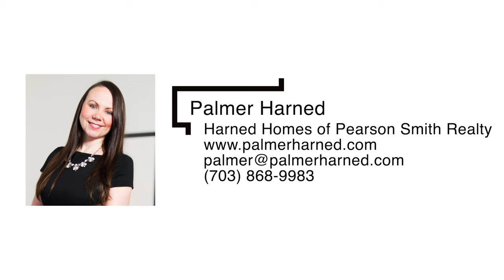6341 Sydney Rd., Fairfax Station, VA 22039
Charmingly updated Fairfax Station rancher. Private, treed lot on almost an acre. Everything in this home has been improved - floor plan opened up, kitchen renovated, both bathrooms renovated, whole-house painted inside and out, new HVAC, new washer/dryer, new water heater, roof 2013. Just connected to public water. Enjoy a main-level primary bedroom, and a long driveway leading to a two-car garage. Potential for double the square footage with a finished basement, as well as potential to build up and/or out. Robinson HS pyramid. No HOA.